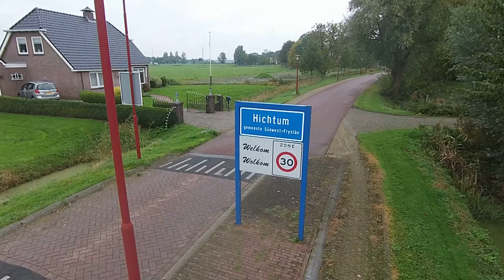Hichtum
Oefenvlucht gemaakt van het Friese dorp Hichtum.